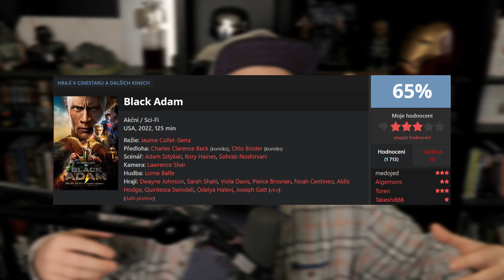Black Panther Wakanda Forever - Marvel Prostě Neví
Podpoř mě přímo na Patreonu a zařaď se mezi MVP patrony na konci videa:

Streamovací kalendář:
Středa: 14:00 - 17:00
Pátek: 14:00 - 17:00
Neděle: 9:00 - 12:00

Kdo jsem?

F.A.Q.
Na natáčení používám Panasonic G7 + Sony FDR AX53.
Hraju hlavně na PC, ale mám i Nintendo Switch.